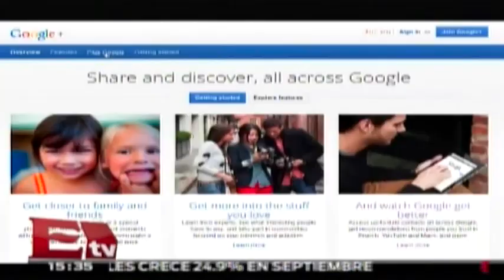Exitoso lanzamiento del Satélite Morelos 3 / Rodrigo Pacheco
El satélite mexicano Morelos 3 fue puesto suavemente en órbita espacial el viernes y está funcionando bien, informó el vicepresidente de programas de cohetes Atlas de United Alliance Launch (ULA), Jim Sponnick.

“Felicitaciones a la Secretaría de Transportes de México y a Lockheed Martin Commercial Launch Services por la exitosa puesta en órbita del satélite Morelos 3 que proveerá comunicaciones avanzadas a través de México”, dijo Sponnick en un comunicado.

La empresa Boeing, socia de Lockheed Martin Commercial en ULA, indicó que el satélite “está sano y enviando señales en órbita”.

2 de octubre 2015